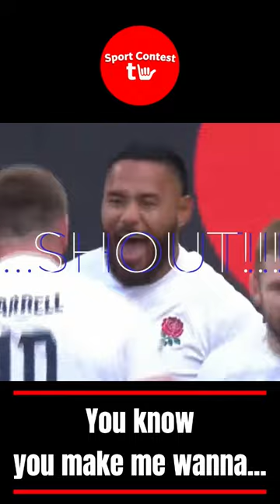See Manu Tuilagi give England Rugby fans something to shout about with stunning try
Manu Tuilagi scores a stunning try for ENGLAND in the Rugby world cup quarter final match against Fiji. This gave England fans a reason to shout and cheer and celebrate. Kate Middleton the Princess of Wales was  also watching and cheering on England. She was amused!

Be inspired and Enjoy!

Best Wishes from us all @SportContestTV